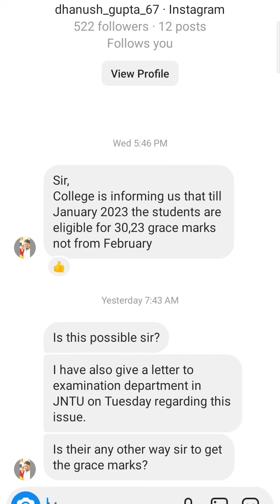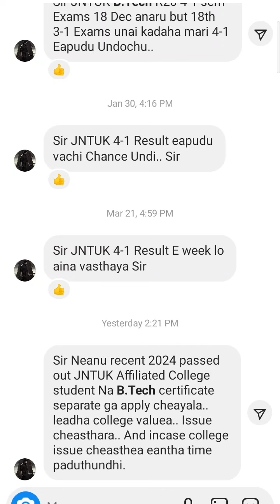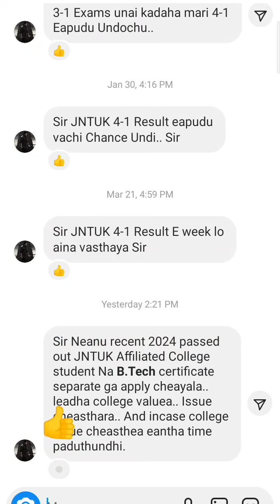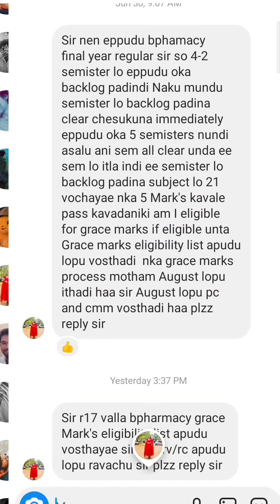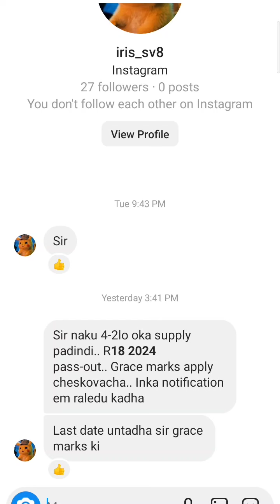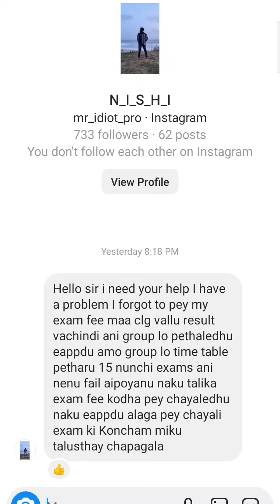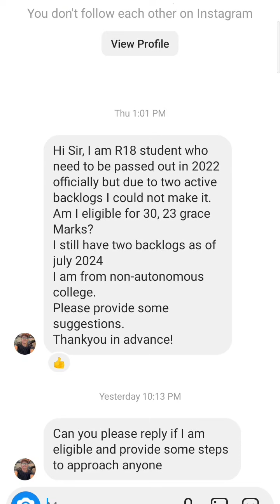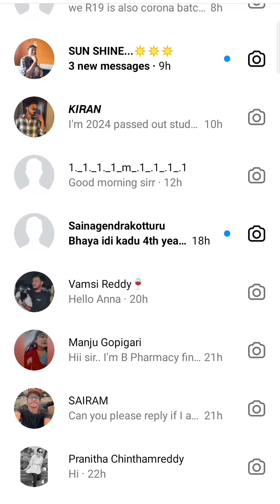jntuk&jntua&jntuh&jntuv students Instagram doubts video ||6-7-2024#jntuk